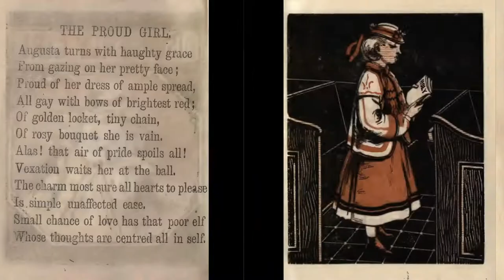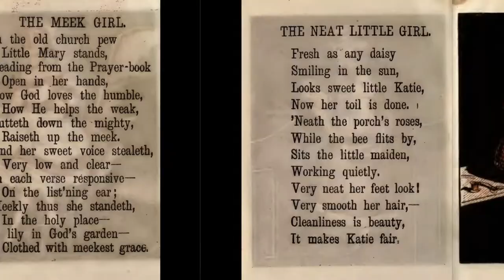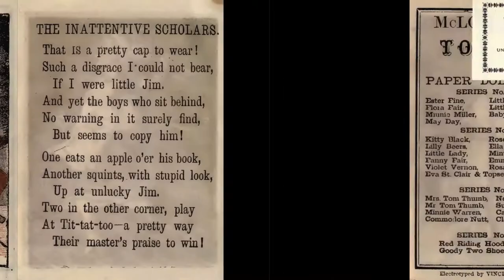Storytime #13: Disorderly Girl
This series reproduces stories that are in the public domain (typically sourced from the Internet Archive) and makes them available as read-aloud stories on YouTube. This video like the stories it borrows from are also freely available for reuse.